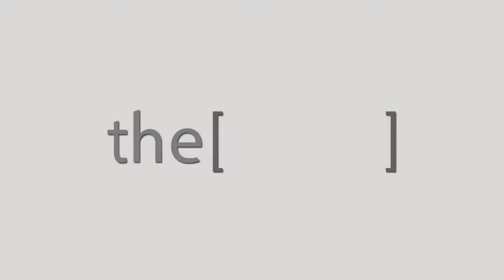أهمية ودور الكلى فى جسم الإنسان / دكتور أحمد عبدالعال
دكتور احمد عبد العال
استاذ امراض الباطنة والكلى
The Clinic